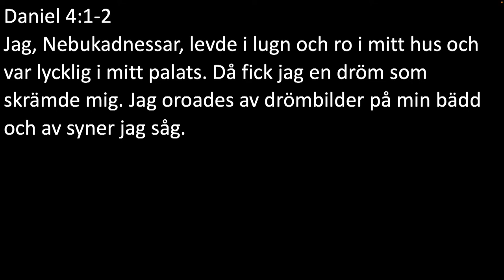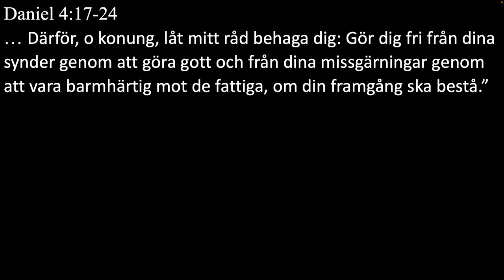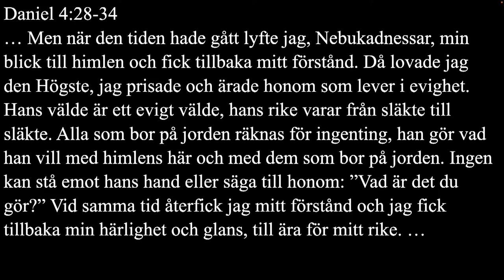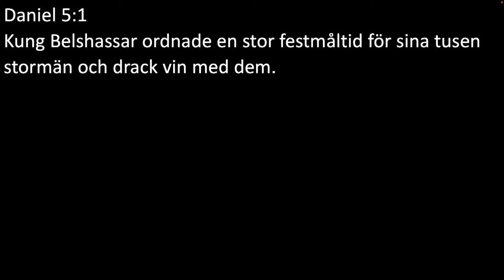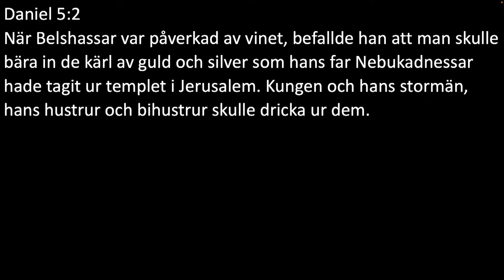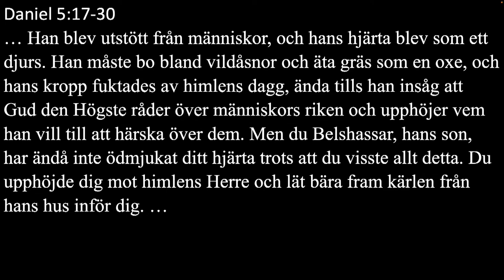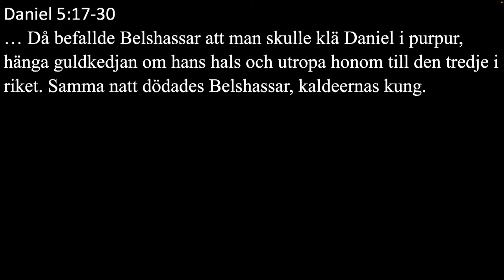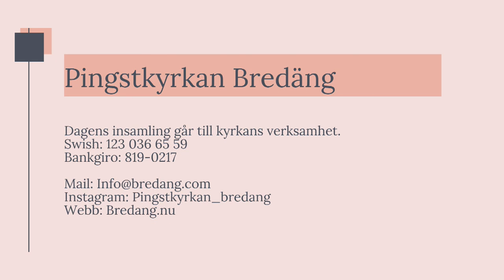Gudstjänst 21/8 Josef Pansell : Daniel del 3